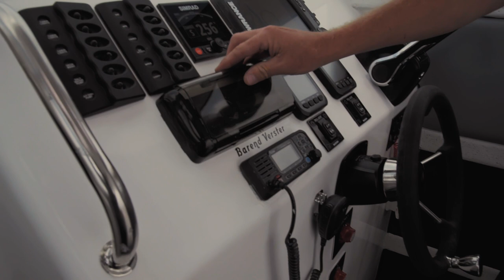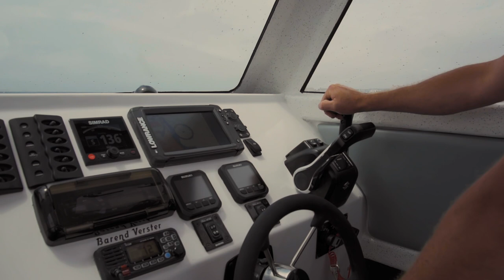Butt Cat Boats presents 930 XL Game Fisher